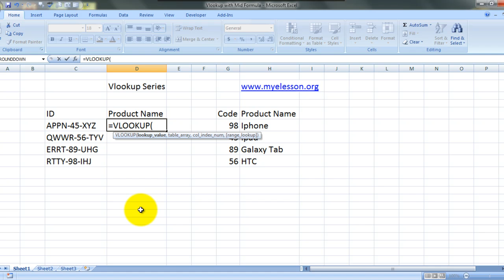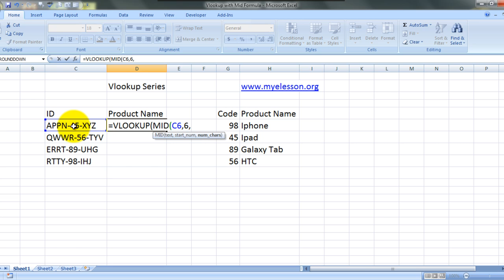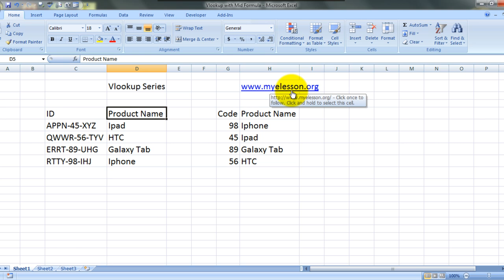Vlookup with Mid Formula In Excel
Vlookup can even lookup results based on only partial content of the search criteria in a cell .